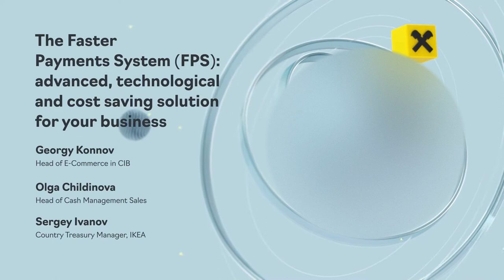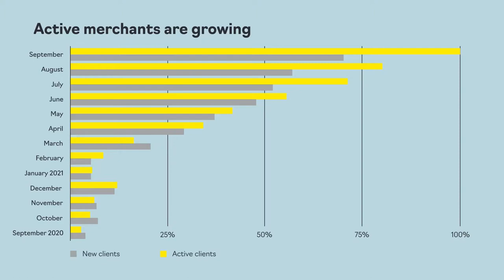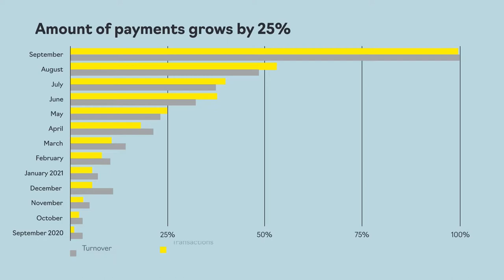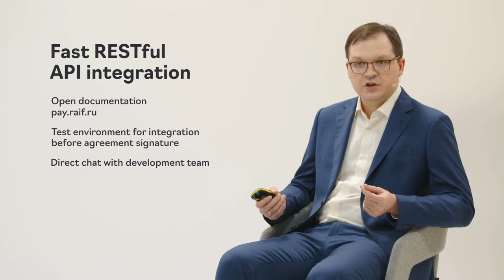The Faster Payments System (FPS): advanced, technological and cost saving solution for your business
Transaction volumes in the Faster Payments System have been growing at the level of a 30-50% monthly rate since January 2021.
Raiffeisenbank Russia corporate clients have already decreased their transaction cost of payments by approximately 1-2 Mio EUR in comparison to the standard acquiring.
What is the Faster Payments System and why is it important to know about this technology in Russia?
Georgy Konnov, Head of E-Commerce in CIB, Olga Childinova, Head of Cash Management Sales at Raiffeisenbank as well as Sergey Ivanov, Country Treasury Manager, IKEA Russia, are talking about all specifics of this advanced payment solution.